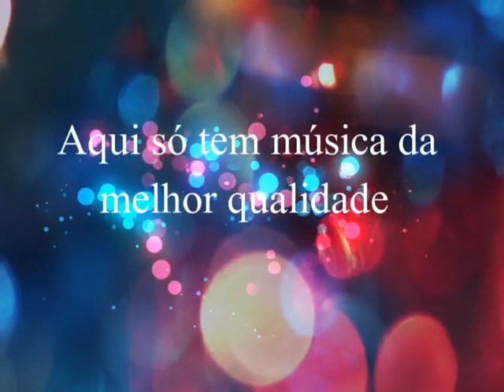Altair & Israel - Desilusão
Altair  &  Israel